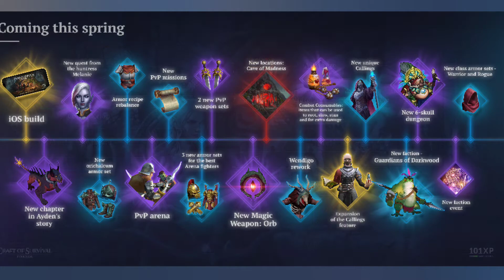CRAFT OF SURVIVAL IMMORTAL / PERRERAS ABANDONADAS Y EL CORAZON NEGRO DE ERTIS GHAOL/ TUTORIAL /EP#30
😺 PARTES DEL VIDEO :

00:00 Introducción y bienvenida

00:26 Explicación y Objetivo del vídeo de la hacienda en ruinas.

01:54 Ruinas de hacienda primera parte

09:53 El mapa de las perreras abandonadas en las minas de Meyalt

14:57 Las perreras abandonadas y Ertis Ghaol

19:24 Final, despedida y comentarios finales.

Canal de Leónidas ✌️😺

Lista de reproducción 👇

😻Si valoras, te gusta y te entretiene  mi contenido, puedes apoyarme con una donación 👇 ¡GRACIAS! 😹

PERFIL DE FACEBOOK ¡AGREGAME COMO AMIGO!👏

Denle like. 😻👍

Comenten.👩‍🏫👨‍🏫

Compartan🐱🦁🐯✌

craft of survival
craft of survival immortals
craft of survival mod apk
craft of survival inmortal
craft of survival apk
craft of survival descargar craft of survival immortals apk craft of survival immortals mod apk
craft of survival iglesia
craft of survival inmortal mod apk